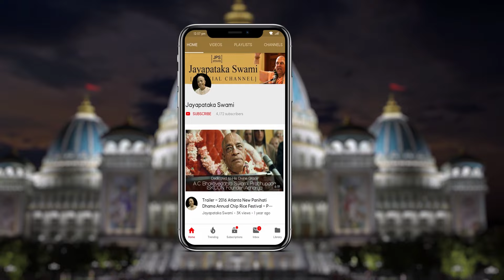20240713 || Address at ISKCON Śrī Jagannātha Ratha-yātrā Pandal || Kolkata, India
0:00 Intro
0:48 Address
33:45 Outro